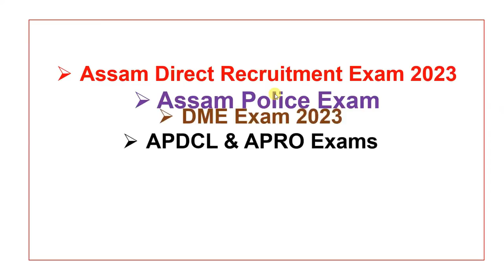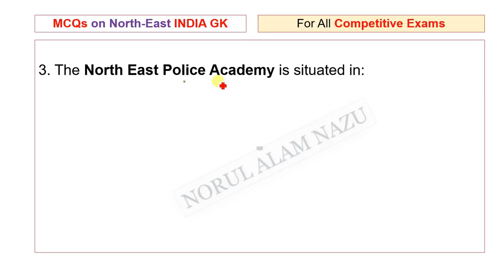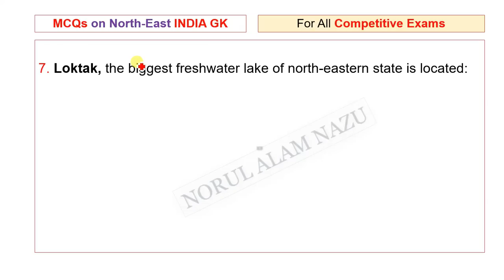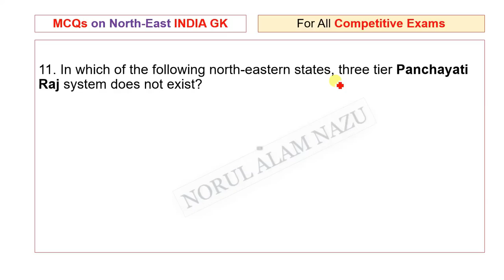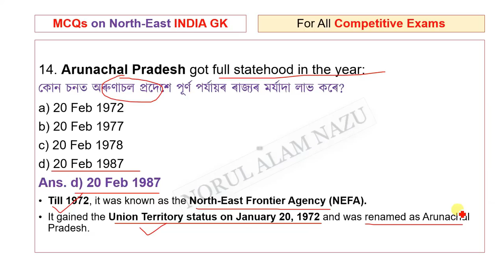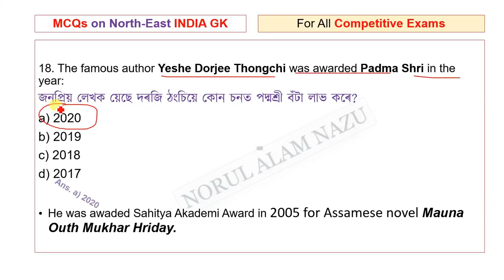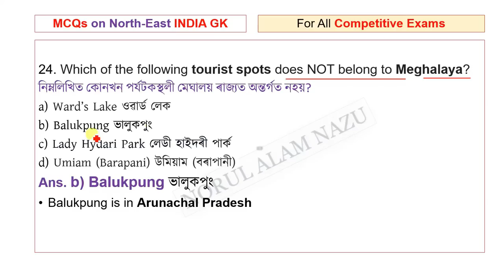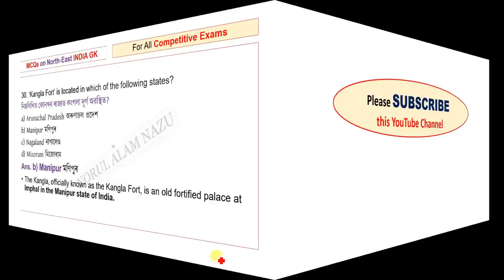30 MCQs on NORTH-EAST INDIA GK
30 MCQs on NORTH-EAST INDIA GK
MCQs on NORTH-EAST INDIA GK
NORTH-EAST INDIA GK

GK
General Knowledge

Grade3 Exam
Grade4 Exam
TET
CTET
Assam Police
Apro

ধন্যবাদেৰে,
Norul Alam